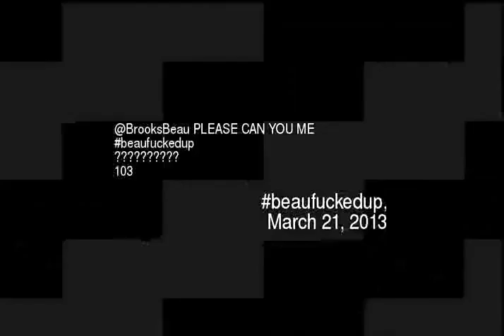BrooksBeau PLEASE CAN YOU ME beaufuckedup 103